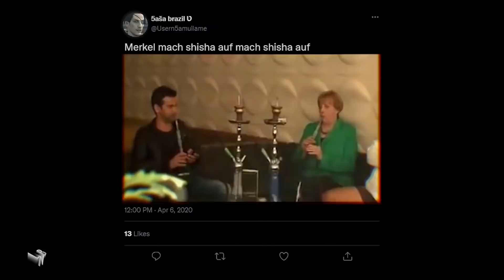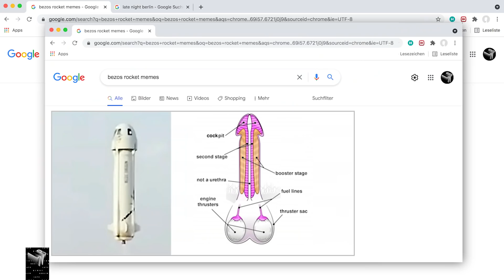Klaas Heufer-Umlauf eskaliert wieder im Sommerurlaub (Greenpeace, Laschet, Bezoz) | LNB | ProSieben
Klaas war im Sommer nicht untätig und hat sich nebenbei ein bisschen dazuverdient, unter anderem bei Wahlkampfveranstaltungen, Hochwasserhilfe, Tour de France, Querdenkerdemos ... vielleicht wäre er aber auch besser einfach zu Hause geblieben.